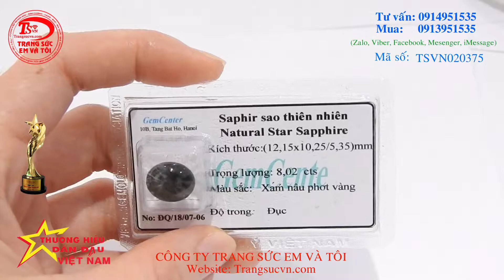Sapphire Sao Ép Vỉ Cao Cấp, Sapphire sao thiên nhiên, Sapphire sao, TSVN020375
Sapphire Sao Ép Vỉ Cao Cấp, Sapphire sao thiên nhiên, Sapphire sao, TSVN020375 Sapphire Sao Ép Vỉ Cao Cấp thiên nhiên, Sapphire Sao Ép Vỉ Cao Cấp là viên đá của sức khỏe, sự may mắn và hưng vượng, Sapphire sao phù hợp làm đồ trang sức như mặt nhẫn, dây chuyền, vòng tay, mang đến sự sang trọng, đẳng cấp cho người đeo.
Loại sản phẩm: Sapphire Sao

Loại đá quý: Sapphire Sao thiên nhiên

- Chiều rộng: 10.25 mm

- Chiều cao: 5.35 mm

Trọng lượng: 8.02 Carat

Màu sắc: Xám nâu phớt vàng

Độ tinh khiết: Đục

Kiểu chế tác: Oval/Cabochon

Chất lượng chế tác: Tốt

Có: Giấy kiểm định đá quý

Bạn được thiết kế trang sức theo yêu cầu trên máy 3D công nghệ mới. thuộc CÔNG TY TNHH TRANG SỨC EM VÀ TÔI là một trong những công ty hàng đầu về lĩnh vực cung cấp cấp trang sức vàng bạc, đá quý, đá thiên nhiên với mẫu mã đa dạng, chất lượng đảm bảo, đáp ứng nhiều nhu cầu, thị hiếu khách hàng, được khách hàng trong và ngoài nước đánh giá cao. - Với quy mô hoạt động sâu rộng, công ty đã cung cấp cho khách hàng trong và ngoài nước lượng sản phẩm lớn mỗi năm và đáp ứng các nhu cầu thiết kế cao cấp của khách hàng CÔNG TY TNHH TRANG SỨC EM VÀ TÔI đạt danh hiệu: Thương Hiệu Dẫn Đầu Việt Nam - Phương châm (Trao chọn niềm tin - Đồng hành cùng bạn)